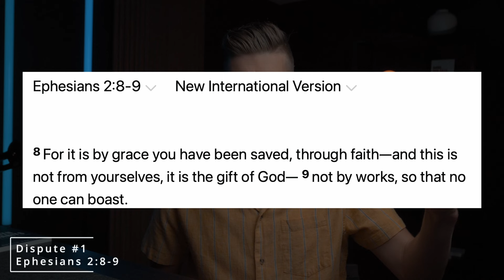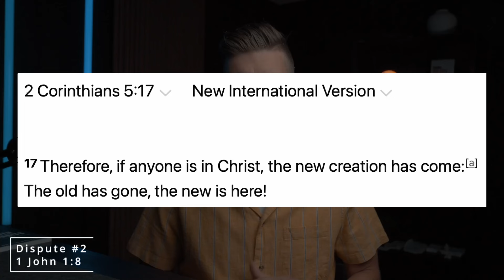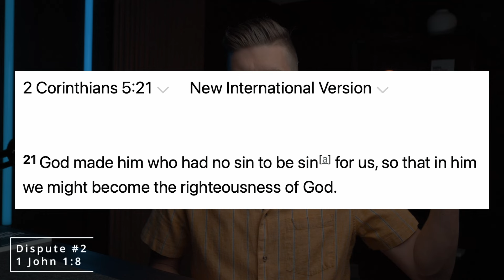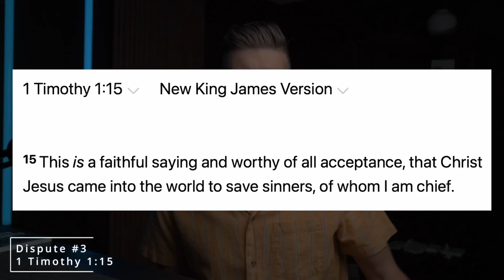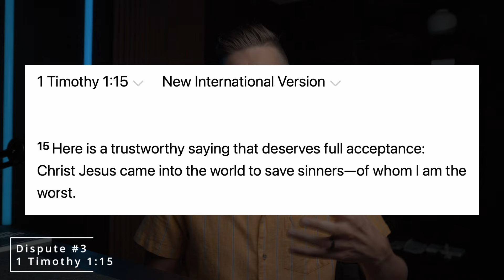“Sinner saved by grace” isn’t in the Bible.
Does the Bible teach that we are all sinners? Can you find "sinner saved by grace" anywhere in the pages of the Bible? I believe the Jesus came to rescue us with salvation and give us His righteousness. This made us a new creation, therefore we are not "sinners" any longer... we are now saved.

For products I recommend:
🎥All-in-one studio set-up I use
📷 Studio and Filming equipment I use
🖥️ Editing products I use
📚 Books to read
🍏 Health products I take